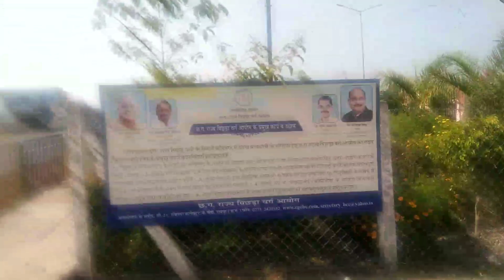आज फिर से कहा जात हव अपन घर से बाहर 🎉🏡//आप सब ला लेके चलत हव 💃//cg vlog 💕